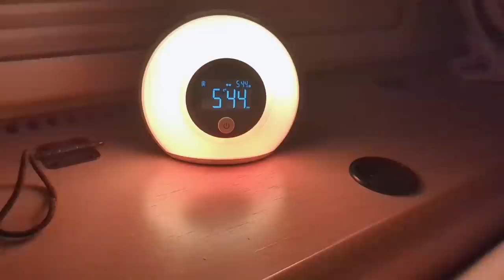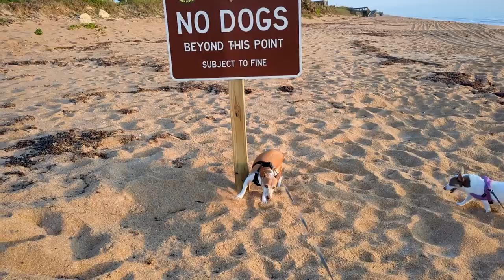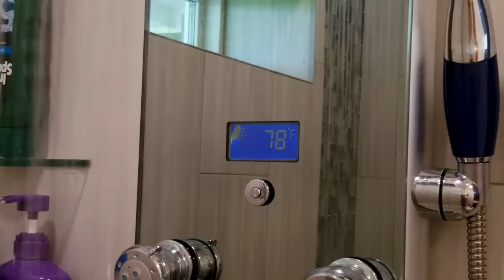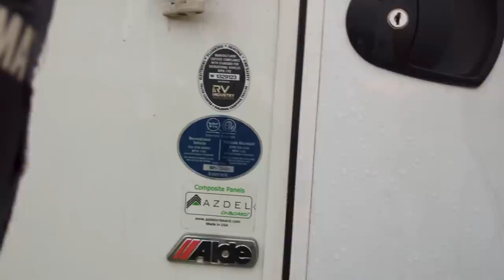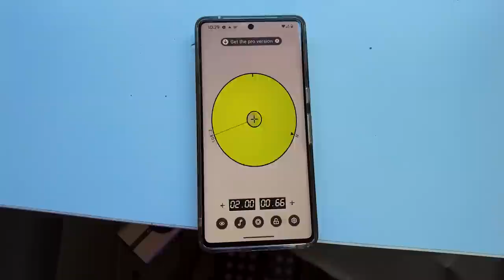Heading Out On The Open Road: A Florida To Oklahoma Road Trip!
Yay!  We (the dogs and I) are traveling from Florida to Oklahoma!  I am happiest on the road!  First, we spend time with family and wake up early to see the Florida East Coast sunrise one last time!

STORAGE ITEMS
Shower Storage Organizer
6-pack hanging cup holders

00:00 Introduction
00:32 Time with family
01:10 Florida Beach Sunrise
03:53 On the Road
04:20 Not Checking the Weather Again
06:49 Where to Stop Overnight
07:35 Alabama Walmart
11:30 Arkansas Cracker Barrel
13:42 Making a Breakfast Sandwich
16:13 Made it to Oklahoma
18:16 Severe Thunderstorm
19:01 Unloading Camper